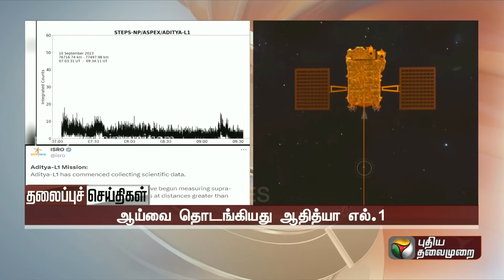Puthiyathalaimurai Headlines | தலைப்புச் செய்திகள் |TamilNews | Afternoon Headlines |18/09/2023 |PTT